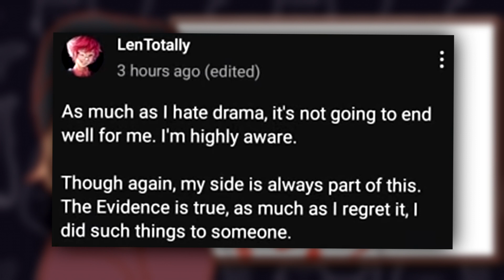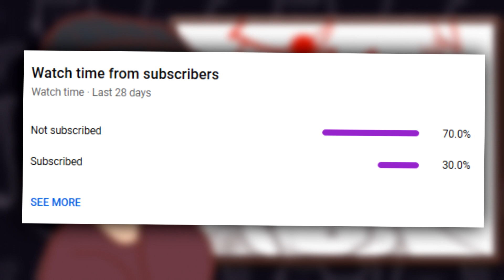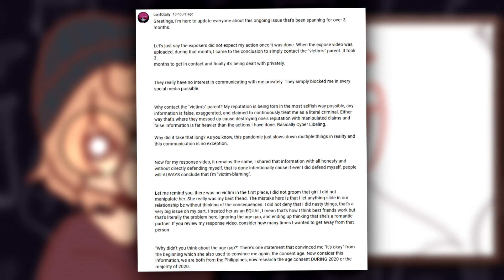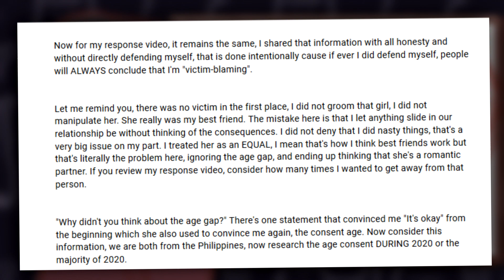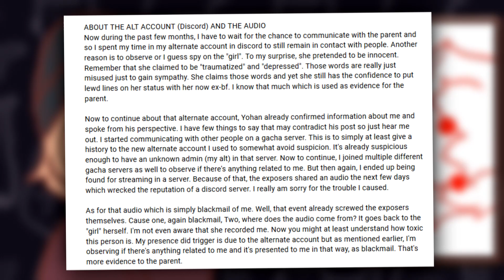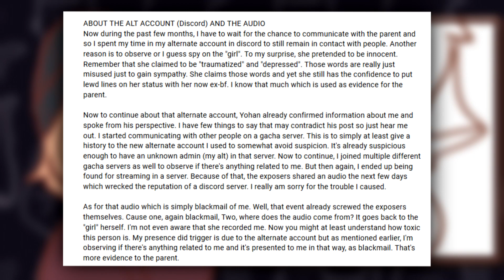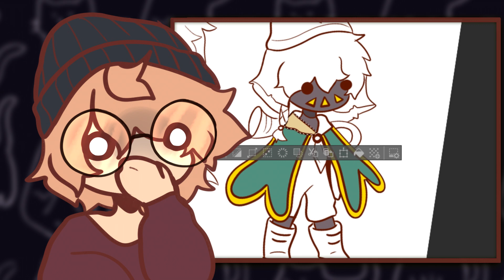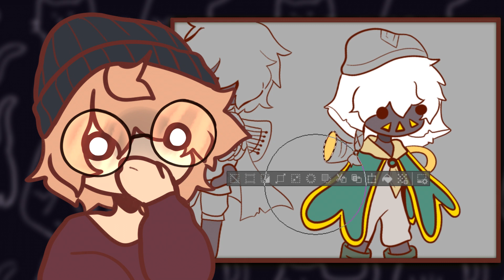LenTotally: Returning Pr*dator (Blaming The Victim)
LenTotally is a Gacha Life content creator disgraced for their indecent relationships with minors, LenTotally recently returned with a community post excusing their behaviour and sharing their intentions to return to Gacha Life Cringe animations.

► If you're looking for high-quality Minecraft servers, I'd recommend you check out BisectHosting through my code, they're a great company who's provided me very powerful servers - Use code "HarleyTBS" to get 25% off your first month!

◤━━ A Description ━━◥
In video's like this I play games like Minecraft 1.8.9, I play this version because I dislike Minecraft 1.9 PVP, maybe I'll update to Minecraft 1.17 after the cave update though.

In video's like this I talk about YouTubers like KSI, Pyrocynical, Prison Mate Luke, Thumin, MaximillianMus, Schlatt, Kero The Wolf, Butch Hartman, John Swan, Gacha Life and Hopeless Peaches.

This video is not an expose video of Prison Mate Luke (or maybe it is), this video is also not an expose video of John Swan (or maybe it is), this video is also not a Gacha Life Cringe / GachaLifeCringe / r/GachaLifeCringe video (or maybe it is).

► NEW HarleyTBS Videos